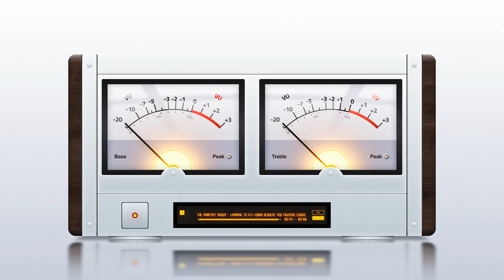Learning To Fly (2020 Acoustic Foo Fighters Cover) - The Phantom Singer